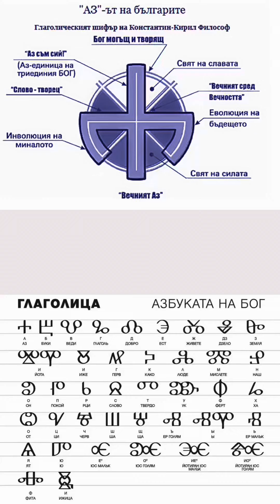Почивка, уморен , вдъхновение , задължение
Български език и тайния скрит смисъл